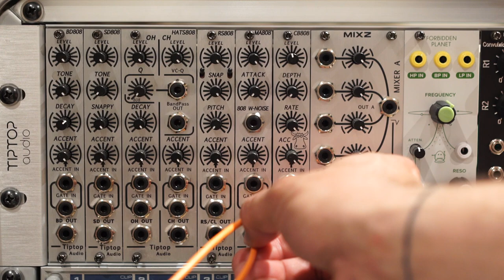Tiptop Audio MA808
A simple demo of the Tiptop Audio MA808 module. No talking, just listening.